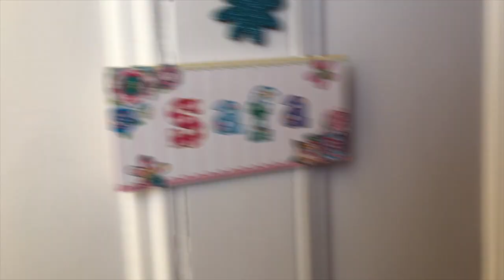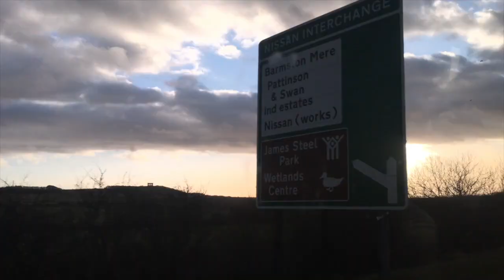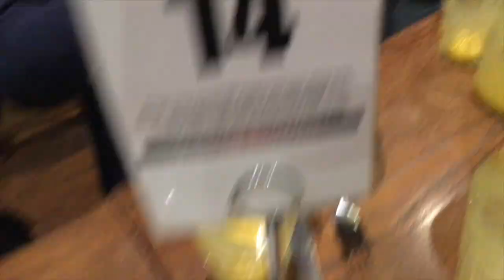VLOG♡- SEGWAY FAILS!! |Aminachebbi